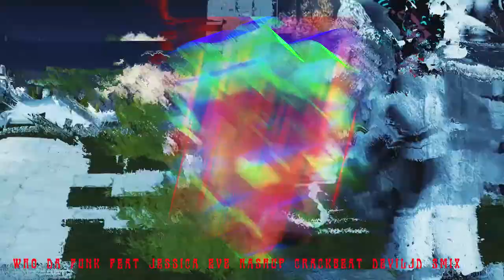Who Da Funk Feat Jessica Eve Hashup CrackBeat DEVILJD SMIX